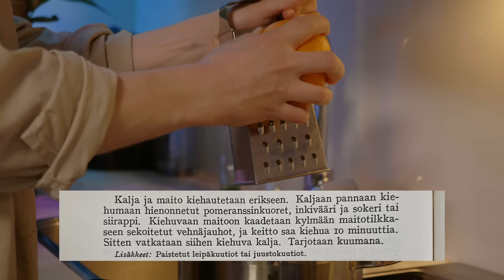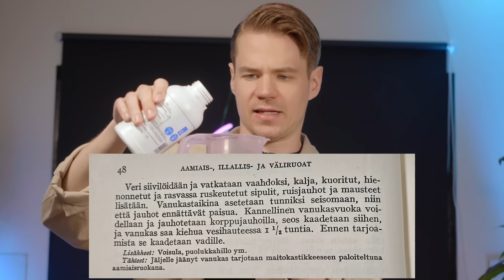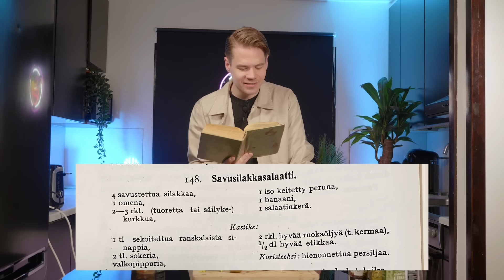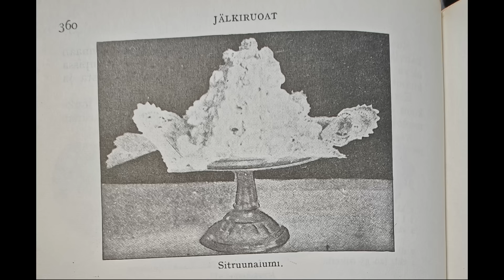KOKKAAN 85 VUOTTA VANHOJA RESEPTEJÄ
Ajat ovat olleet rankkoja.